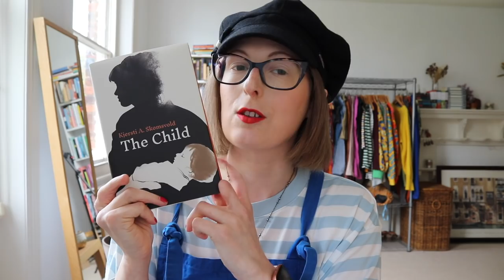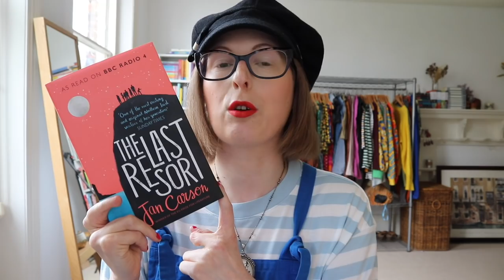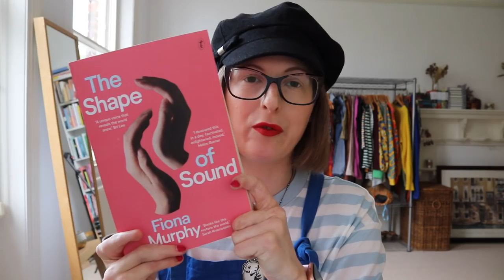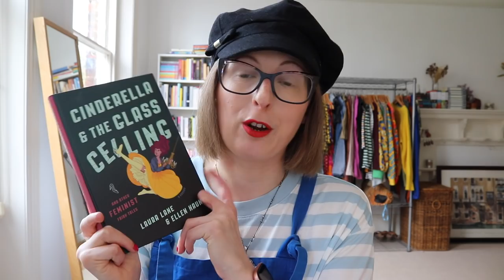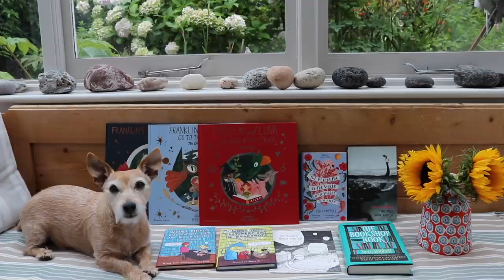I Bought Some Books; Let's Talk About Them! 📚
In which I chat about lots of new books. Grab a cup of tea and join me! Click 'Show More' for links. xx

Things mentioned:

Ill Feelings by Alice Hattrick*
The Dangers of Smoking in Bed by Mariana Enríquez
The Child by Kjersti A Skomsvold*
The Last Resort by Jan Carson
A Blood Condition by Kayo Chingonyi
Sleeping Beauties & Other Stories of Mystery Illnesses by Suzanne O'Sullivan*
Mrs Death Misses Death by Salena Godden
The Shape of Sound by Fiona Murphy
Care Work by Leah Piepzna-Samarasinha
Cinderella and the Glass Ceiling
The River's Memory by Sandra Lambert